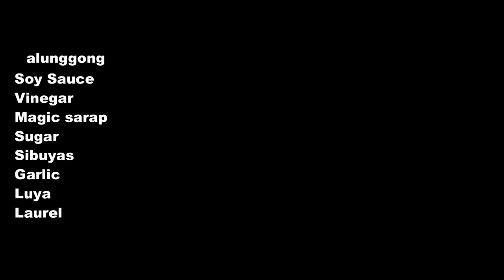How to cook Adobong Galunggong Recipe by| Food is ife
Adobong Isda is another variety of the popular Filipino dish, adobo.Adobong Isda is a fish stewed in vinegar and soy sauce with garlic, peppercorn, and bay leaf. Fish adobo is another variation of the ever famous Filipino adobo. Enjoy Watching!